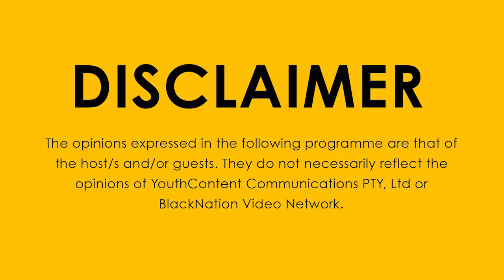UNPAC'D Presents Zoe Modiga: Unpacking all things music and colour with Belinda Phofu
Zoe Modiga was born in Overport, Durban and raised in Pietermaritzburg. Her love for music at a very young age encouraged her to attend the National School of the Arts in Braamfontein, Johannesburg where she studied classical piano, clarinet and vocals. Her time at the school provided an excellent platform to pursue music as a passion and career in her later years. She is currently completing her degree in jazz vocals at the South African College of Music, UCT.